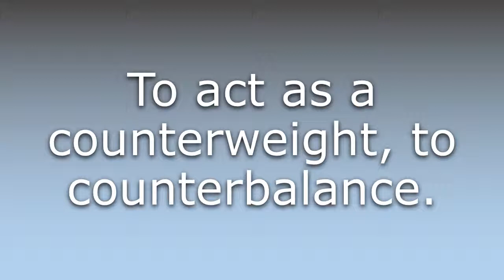What does Counterpose mean?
What does Counterpose mean in English? Learn the meaning of Counterpose.